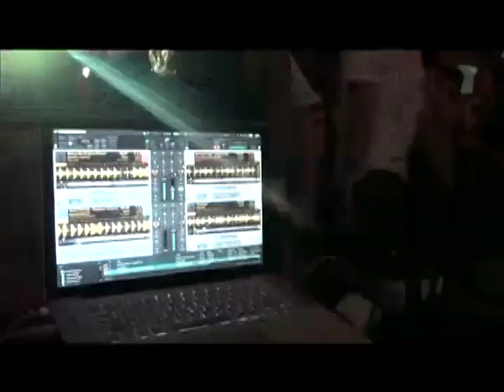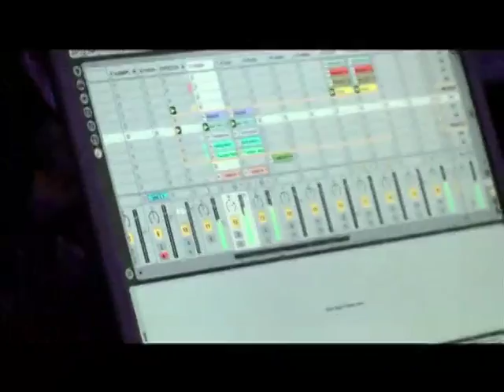SHAKE YOUR RAMPA [FESTA #1]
Video a 1º edição da festa
Local: Bar da Rampa
(dentro do Clube de Regatas Guanabara)
no Rio de Janeura